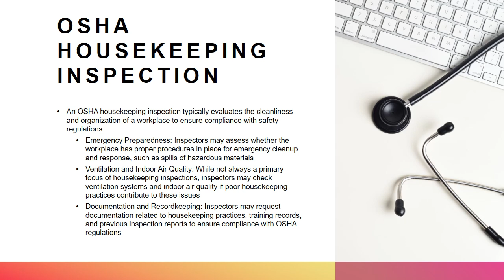OSHA housekeeping inspection eAuditor Audits & Inspections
An OSHA (Occupational Safety and Health Administration) housekeeping inspection typically evaluates the cleanliness and organization of a workplace to ensure compliance with safety regulations. Here’s a general overview of what an OSHA inspector might look for during a housekeeping inspection:

1. General Cleanliness: Inspectors will assess whether the workplace is free from excessive dust, dirt, and debris. They’ll look at floors, walls, ceilings, and work surfaces to ensure they’re clean and well-maintained.
2. Clutter and Obstructions: Inspectors will check for clutter, such as materials or equipment blocking walkways, exits, or emergency equipment. Clear pathways are essential for safe evacuation in case of an emergency.
3. Storage Practices: Proper storage of materials, tools, and equipment is crucial for safety. Inspectors will examine storage areas to ensure items are stacked or stored securely to prevent falls or other hazards.
4. Chemical Storage and Labeling: If there are hazardous chemicals on-site, inspectors will verify that they are stored properly in labeled containers, and that Safety Data Sheets (SDS) are accessible to employees.
5. Housekeeping Procedures: Inspectors may review the company’s housekeeping procedures and training programs to ensure employees are educated about the importance of maintaining a clean and safe work environment.
6. Personal Protective Equipment (PPE): Inspectors will check if appropriate PPE is provided and used correctly, especially in areas where there are potential hazards like chemicals or sharp objects.
7. Sanitation Facilities: Inspectors will inspect restroom and other sanitation facilities to ensure they’re clean, well-stocked, and in good working condition.
8. Emergency Preparedness: Inspectors may assess whether the workplace has proper procedures in place for emergency cleanup and response, such as spills of hazardous materials.
9. Ventilation and Indoor Air Quality: While not always a primary focus of housekeeping inspections, inspectors may check ventilation systems and indoor air quality if poor housekeeping practices contribute to these issues.
10. Documentation and Recordkeeping: Inspectors may request documentation related to housekeeping practices, training records, and previous inspection reports to ensure compliance with OSHA regulations.
 During the inspection, the OSHA inspector may provide feedback and recommendations for improving housekeeping practices if any violations are found. It’s essential for employers to address any deficiencies promptly to ensure the safety and well-being of their employees and to maintain